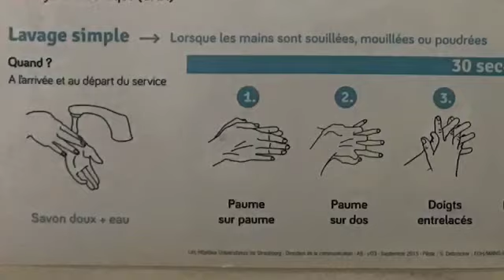Diabète gestationnel : Mesure de la glycémie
Comment réaliser une mesure de la glycémie. Ce tuto vous présente de les différentes étapes pour réaliser une mesure de la glycémie.